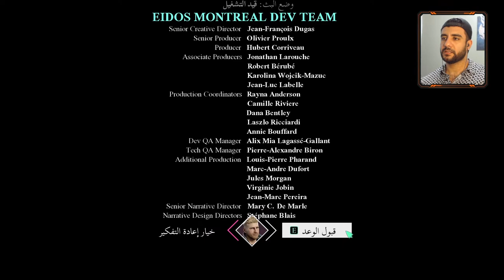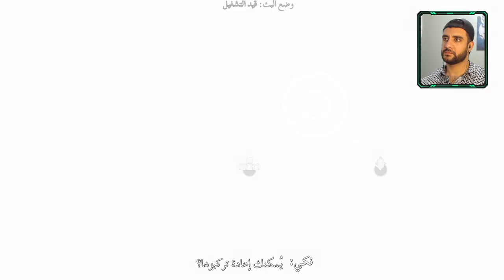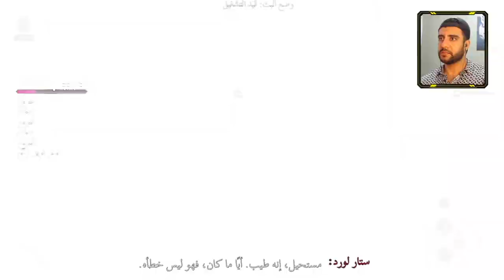الوعد | الحلقة الثامنة مترجم | Marvel's Guardians of the Galaxy تختيم